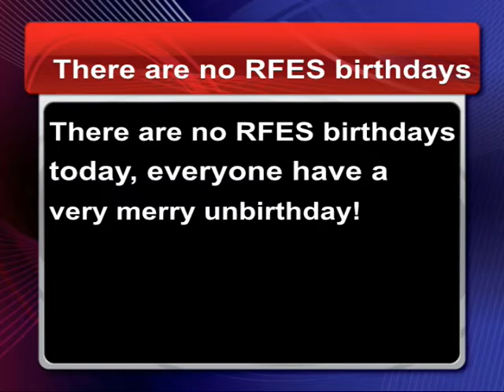Morning Magazine October 6th, 2021